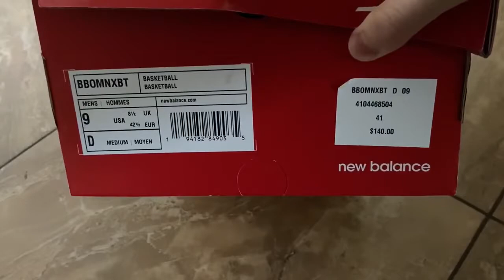New Balance OMN1S Performance Review! Kawhi Leonard's Signature Basketball Shoe!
unboxing and review of Kawhi Leonard's shoes

Kawhi Leonard’s shoes are currently the New Balance OMN1S. He signed an endorsement contract with New Balance in November 2018 after leaving Jordan Brand in Fall of that year. The New Balance OMN1S shoes have released only in limited quantity thus far, with wide availability confirmed for the Fall at the start of the 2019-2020 NBA season.

Kawhi Leonard may be the most complete player in the world and he finally has a signature shoe deal to match his talent level. On February 17, 2019, the New Balance OMN1S were debuted during the NBA All Star Game. New Balance then released a limited edition Kawhi Two-Way Pack, the only sale of the OMN1S to the general public before the shoe’s worldwide release date on October 23, 2019.

With Leonard’s multi-year deal with New Balance, the American shoe company is trying to establish itself as a legitimate player in the performance sneaker game. Leonard’s Finals MVP performance with the Raptors, all the while parading a variety of striking OMN1S colorways, cements New Balance as a brand to watch out for.

Since joining the NBA, Kawhi had been with Jordan Brand, and was regarded as one of the most high profile players to wear the Air Jordan, along with fellow superstar Russell Westbrook. His flashy Jordan PEs featured the evocative “Klaw” logo on the tongues. On June 3, 2019, Leonard filed a lawsuit against Nike, alleging that they fraudulently obtained the rights to his personal logo and were illegally blocking him from using the logo on his New Balance gear.